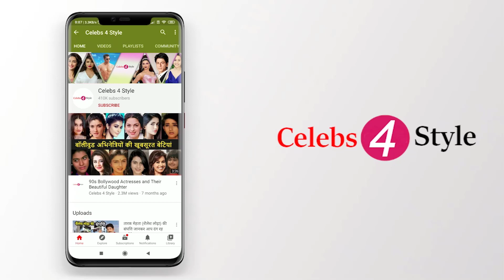ये है राजीव कपूर की पत्नी | Rajiv kapoor's Wife